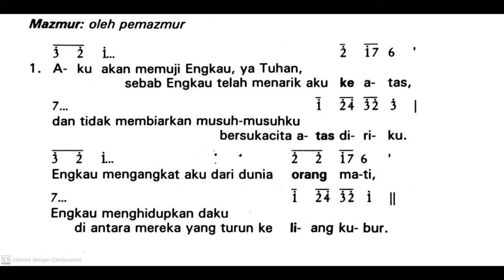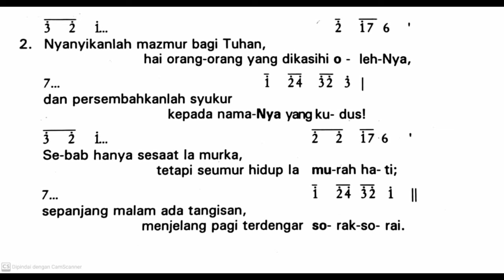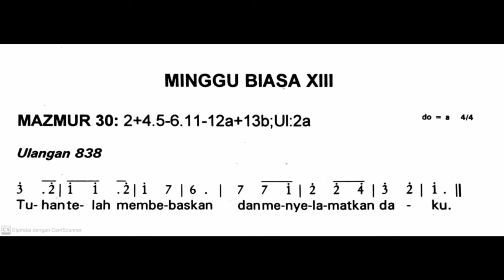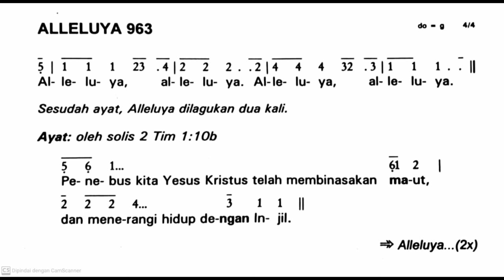[Edisi Lama] Minggu, 30 Juni 2024 - MINGGU BIASA XIII (Tiga Belas) - Mazmur Tanggapan - Tahun B